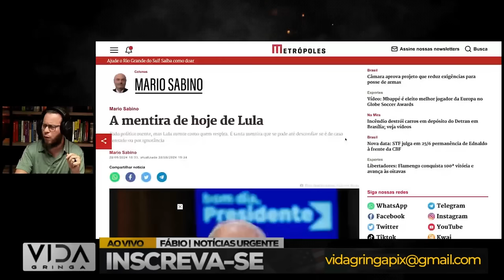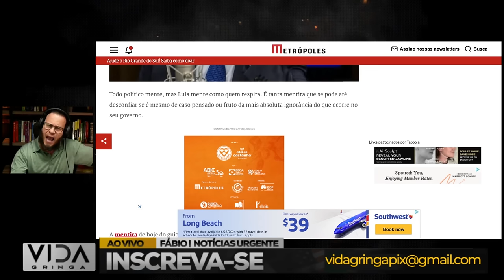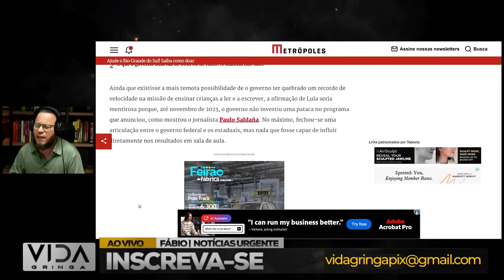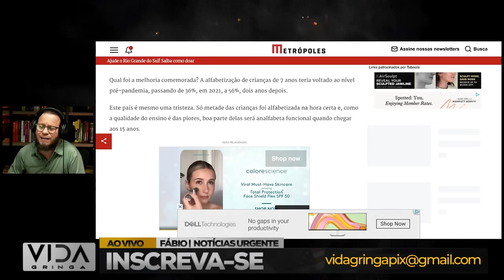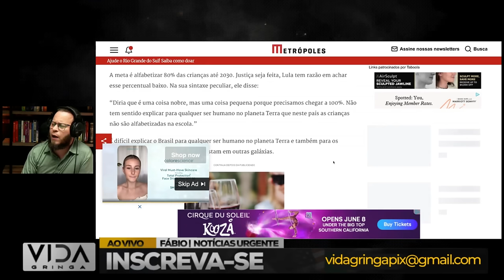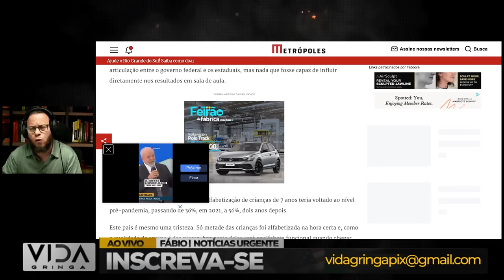Humilhado NO País Inteiro Lula é DERROTADO e Globo Tenta Apagar as Evidências